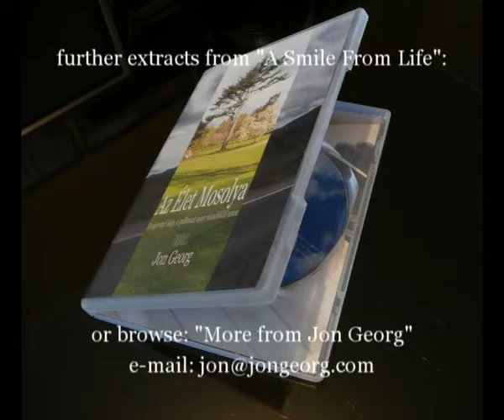A Beautiful Walk by Jon Georg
Extract from the dvd "A Smile From Life" by Jon Georg (December, 2009) -  For more information on "A Smile From Life" read the description of "A Breath Of Peace"